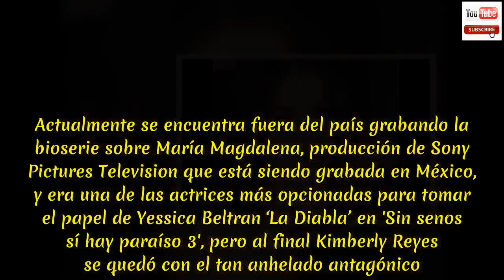La bella actriz colombiana que fue novia de Iván Duque en su adolescencia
La bella actriz colombiana que fue novia de Iván Duque en su adolescencia.Por estos días se respira un aire de política en todo el país, pues en pocos días se conocerá el nombre del nuevo Presidente de Colombia.  Es por eso que los candidatos trabajan fuerte en sus campañas electorales y a través de medios de comunicación se dan a conocer. El candidato presidencial del Centro Democrático, Iván Duque, en entrevista para la Revista Bocas, en su más reciente edición, contó no solo detalles de su campaña sino algunos de sus más íntimos secretos. Julio Sánchez Cristo, fue el encargado de hacerle la entrevista al uribista, haciéndolo retroceder en el tiempo hasta cuando tenía 15 años para que le confesara algún recuerdo que haya marcado su adolescencia. “No, pues yo tenía una novia que ahora es muy famosa, que era María Fernanda Yepes, en esa época”, reveló Duque, pidiéndole de inmediato al periodista que mantuviera en reserva dicha confesión, sin embargo Julio Sánchez no se contuvo y publicó la afirmación del candidato. "Eso recuerdo de esa época, pero no me vaya a delatar con lo de la novia. No me vaya a delatar, me hace echar de la casa", agregó el candidato. Para los que no recuerda a María Fernanda Yepes, ella es una actriz colombiana reconocida por su papel en ‘Rosario Tijeras’ y ‘Sin senos no hay paraíso’.  Actualmente se encuentra fuera del país grabando la bioserie sobre María Magdalena, producción de Sony Pictures Television que está siendo grabada en México, y era una de las actrices más opcionadas para tomar el papel de Yessica Beltran ‘La Diabla’ en 'Sin senos sí hay paraíso 3', pero al final Kimberly Reyes se quedó con el tan anhelado antagónico. Hasta el momento Yepes no se ha pronunciado para desmentir o confirmar la confesión del aspirante presidencial.